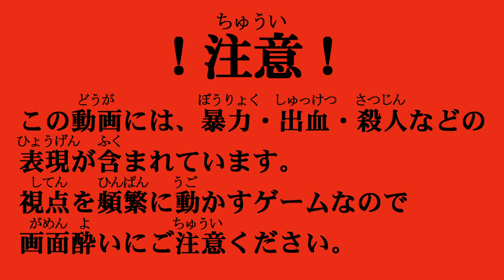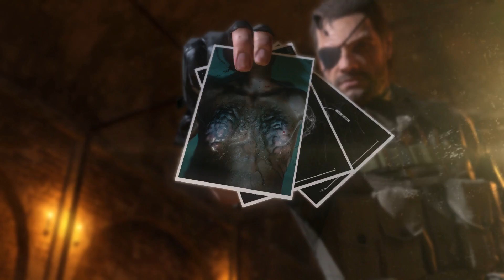#34 【コードトーカー】メタルギアソリッド５ ファントムペインを気楽に実況プレイ！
病原体の正体を知るという『老人』に接触し、伝染病を食い止める手段を探れ！
しかしそこにはスカルフェイスの手先が･･･！？

メタルギアソリッド５：ファントムペイン